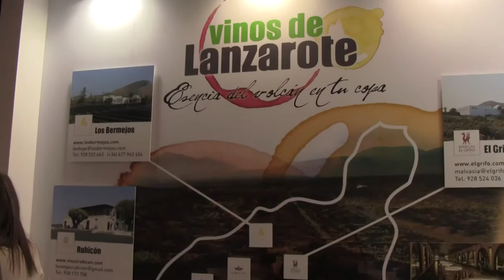Enologo Alberto Gonzalez & Bodegas Rubicón